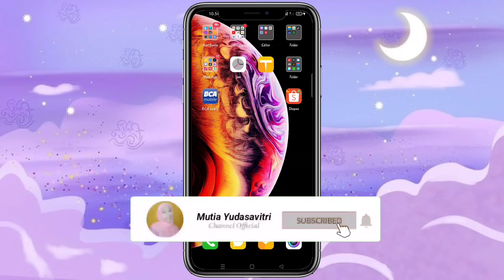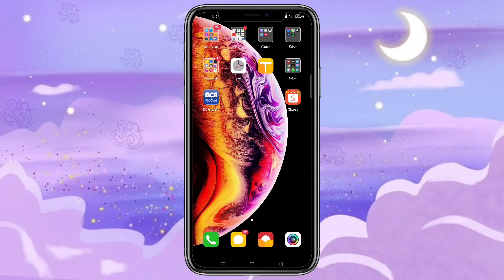REKOMENDASI 20 FILTER INSTAGRAM YG LAGI BANYAK DI CARI DAN VIRAL DI TIKTOK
Di video kali ini, aku mau kasih rekomendasi 20 filter Instagram yang lagi kekinian banget di tik tok. Simak video nya sampai selesai yah😘

Maaf ya,, kalau mungkin di vidio aku ini masih banyak kekurangannya, but i hope you like and enjot of this vidio guys❤😊 Don't forget to click Like, Coment, Subscribe, and Share ya guys See you on my next video

Dan Tonton Vidio lainnya di YouTube aku ya😉